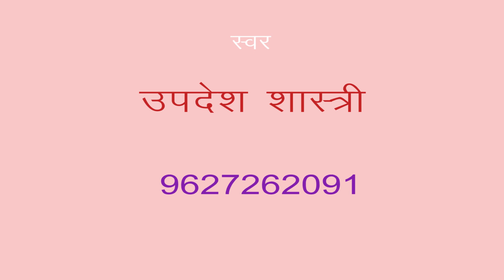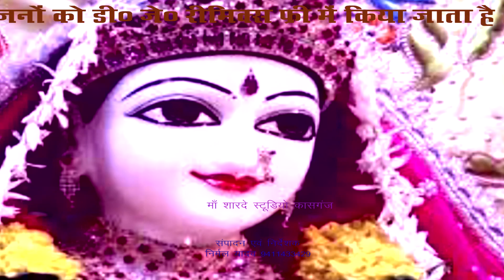तू इतनी भई दीवानी /डी जे /उपदेश शास्त्री /माँ शारदे स्टूडियो कासगंज /9411433429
remixer nirmal yadav                                                                                       Title :- तू इतनी भई दीवानी

Singer :-  updesh shastri